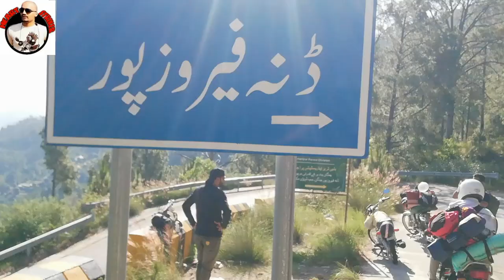Islamabad to Miran jani on bikes PART 1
During corona lockdown at eid ul fittar we did a campaign and hiking tour to Namli Maira Miran Jaani on bikes through marglla hills track from Islamabad.
Me, Anees, Riafat and Hassaan enjoyed track from Islamabad to Miran Jaani throug Daman.e.koh, Pir Sohawa, Danna feroz pur, Jabri, Sajji koat and kalabagh.
Fida and other 6 friends joined us from Namli Maira.